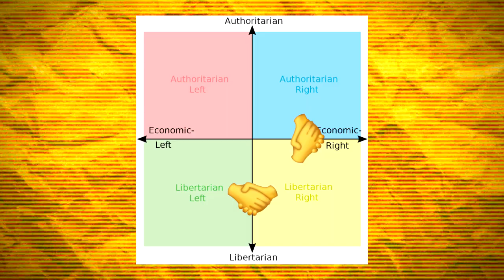Libertarian Unity, or Right Unity? Which is better?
The debate which rages on, now seemingly more than ever, is which political alliance should the libertarian right take? Lib unity or right unity? Well today I will make the case for both in order to decide once and for all what alliance we should be trying to create. The answer might surprise you.

Bitcoin:
3LeTCjAUWo9yPCz6X1D5PBLZJJYgffWdh7
Bitcoin Cash:
qrz3e3fty0a9gqfer9n0y6dpwq0r0z34cu7srt7rt9